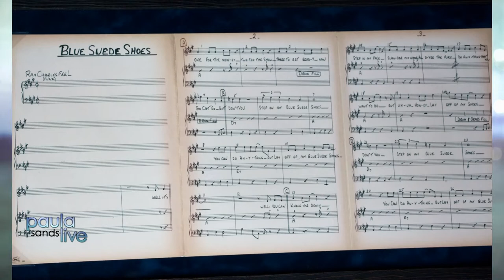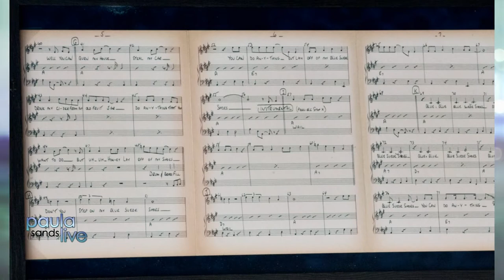Paula Sands Live | Blue Suede Cocktails & Coffee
March 22, 2022 - Port Byron, Illinois, is home to a new cocktail and coffee house themed after cultural icon Elvis Presley - the "King of Rock and Roll."  See what Blue Suede is all about!